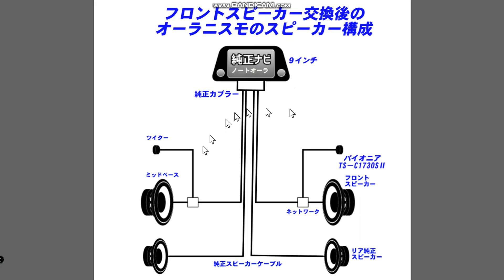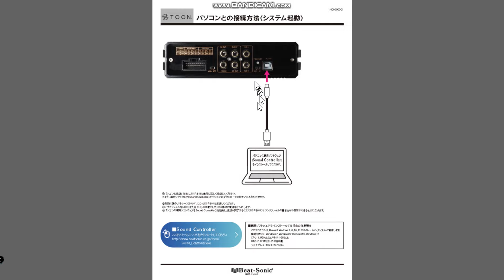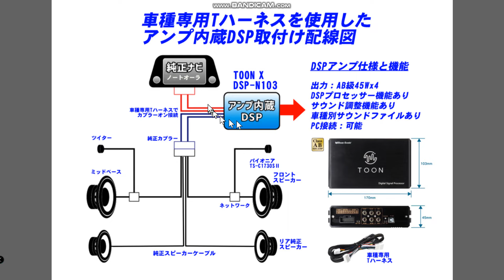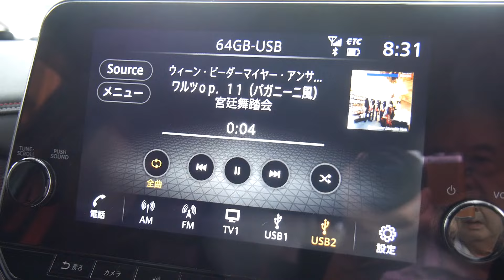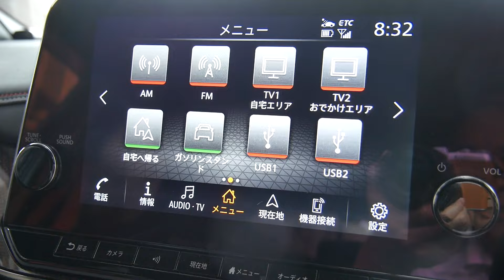オーラニスモにDSPアンプTOON Xを取り付ける・DSP-N103